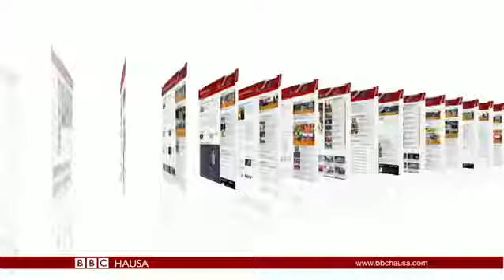MUKEWAYA DUNIYA EPISODE 1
Sadiya TV